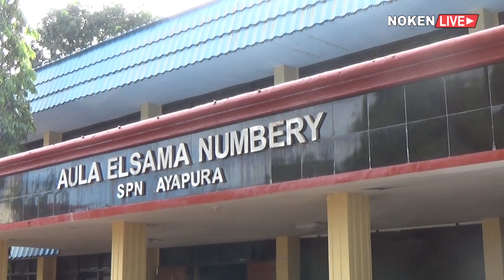POLDA PAPUA BERI PENDAMPINGAN BAGI 40 INSTRUKTUR BINTARA NOKEN POLRI 2020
Senin sore 27 juli 2020 kapolda papua irjen pol paulus waterpauw secara resmi menutup pelatihan dan pembinaan bagi 40 instruktur bintara noken polri tahun 2020 di wilayah polda papua yang berlangsung di gedung elsama numberi spn jayapura
kapolda papua berpesan para instruktur yang sudah terima materi selama pelatihan untuk menerapkan kepada calon bintara noken polri di wilayah polda papua

Df